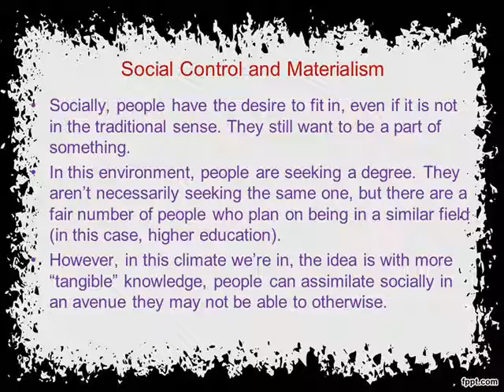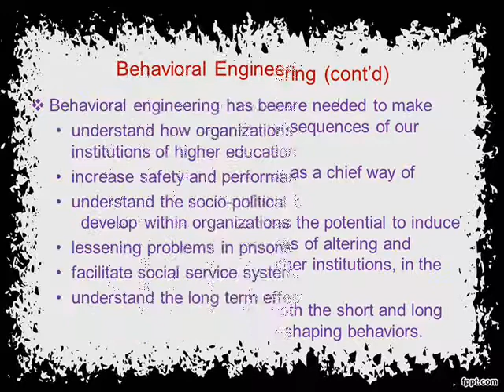Social Control in Behaviorism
These slides highlight the concept of "social control" as proposed by a group of behaviorists, especially B.F. Skinner.